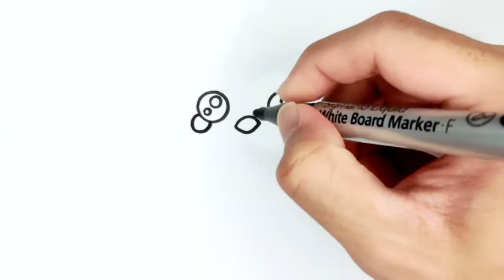How to draw a Cute Penguin | Super Easy Drawing for Kids | Color Pencil Coloring Page | Kawaii Art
Hi everyone~
Lets learn how to draw and paint a Cute Penguin | Super easy step by step | Color Pencil Coloring Page | Kawaii Drawing

Follow step by step DIY drawing and colouring of a Cute Penguin for kids

💕Drawing with Peanut💕